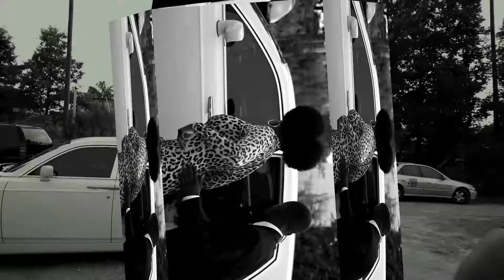PIMPS UP HOES DOWN+ Players Ball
Man Mitchell B'Day Bash